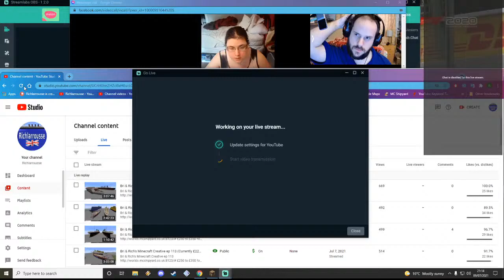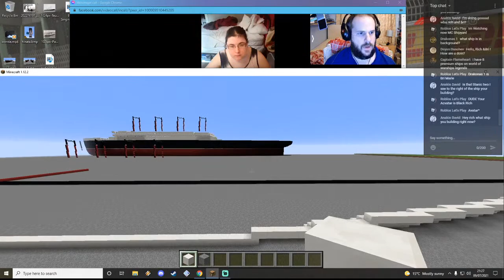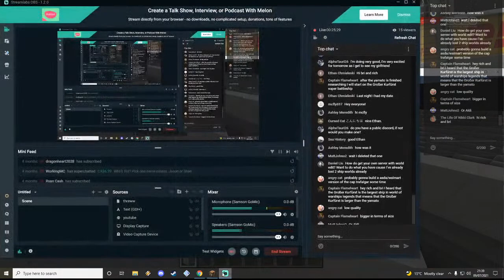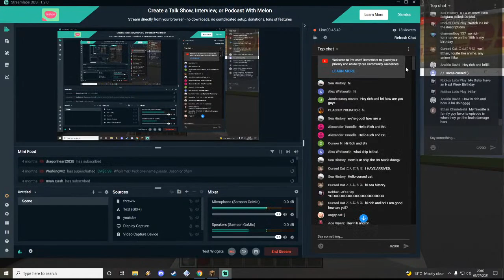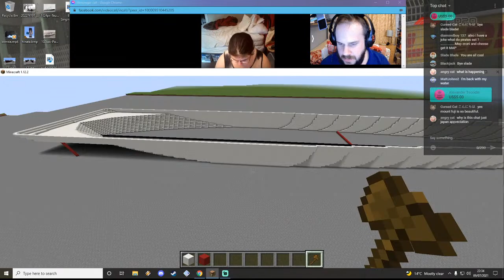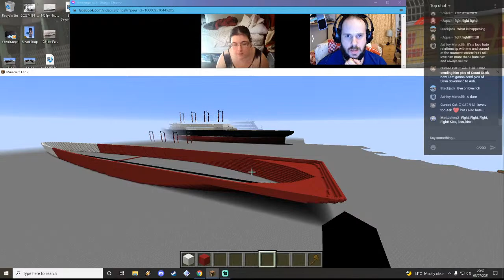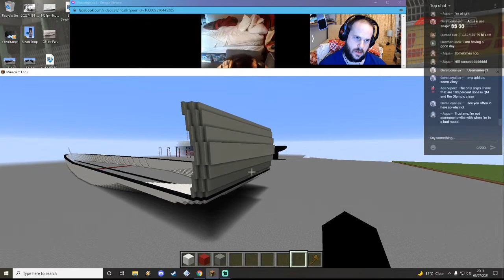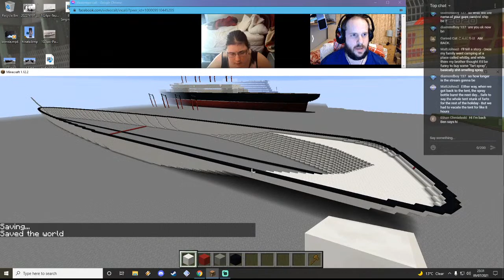Bri & Rich's Minecraft Creative ep 117 (Currently £298 of £500 for Costa)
Bri & Rich's Minecraft Creative ep 117

£250 to £350 for Titanic 2 tutorial
£351 to £499 For tutorial
£500 for Costa Concordia tutorial

Don't forget to say Hi to Bri!! Thank you everyone!

No spam!
No Ignoring Brianna!
No constant questions!
No talking about death!
No random weird talk!
No chatting up the ladies!
No being mean to Brianna!

We will no tolerate any crap from anyone

Remember to say hi to Bri!!!

Thank you everyone for being here, the tutorials will return, but not just yet :)

Regards
Rich

Rich and Bri
2021